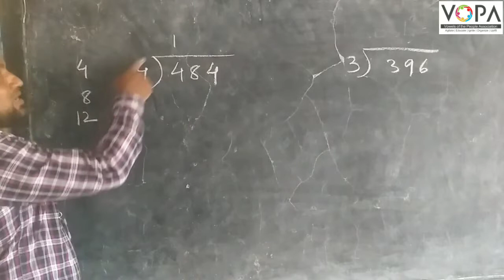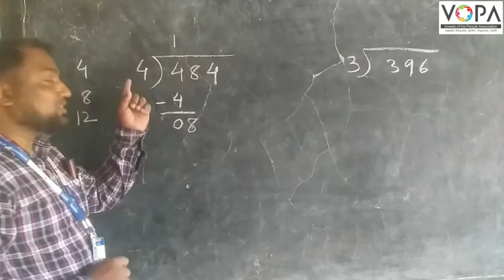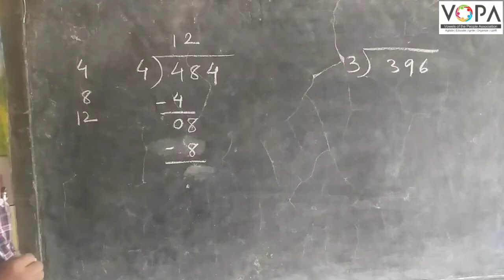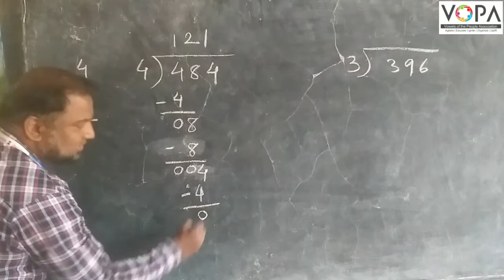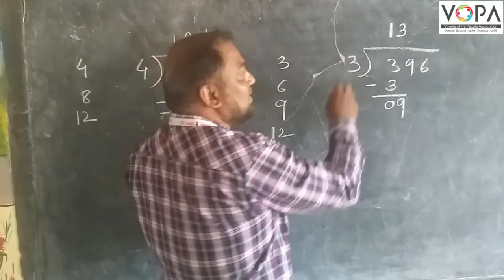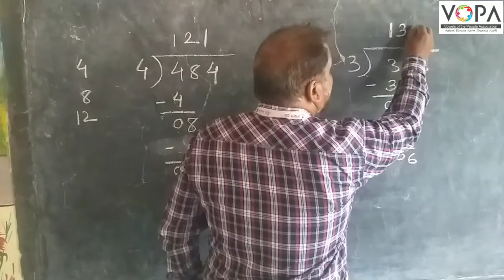4th | Maths | Chap no.14 | تقسیم : حصہ 2 | VSchool